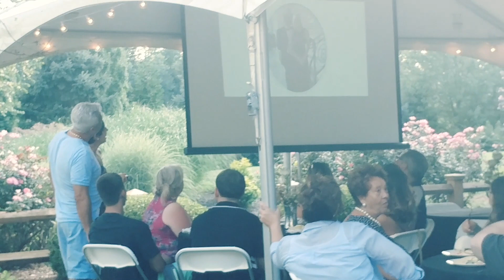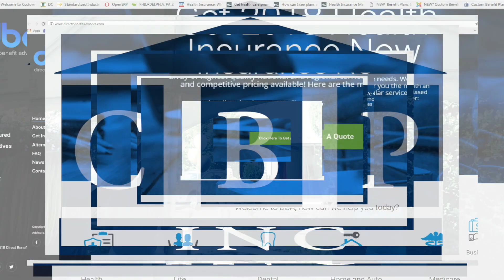Sal DiNardo's 60th Surprise Birthday Party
This is a short phone shot video from Sal DiNardo's surprise 60th Birthday Party on Sunday September 2, 2018.

Custom Benefit Plans, Inc. for all of your insurance needs!